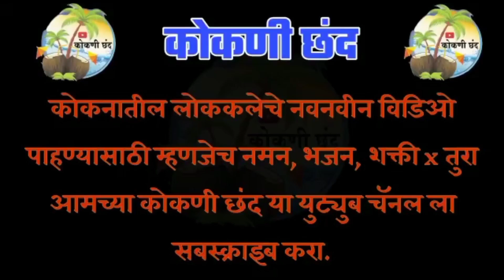बाजारी जाऊ साऱ्या मिलुनि | कोंड असुर्डे जांभुळवाडी | शाहीर🎤 : निलेश पानगळे | सुपरहिट गवळण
श्री महालक्ष्मी प्रसन्न नाट्य नमन मंडळ कोंड असुर्डे जांभुळवाडी

शाहीर 🎤: निलेश पानगळे